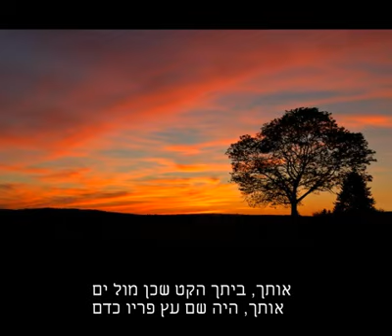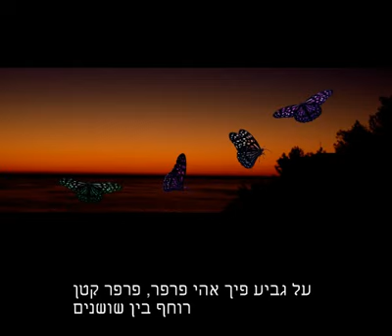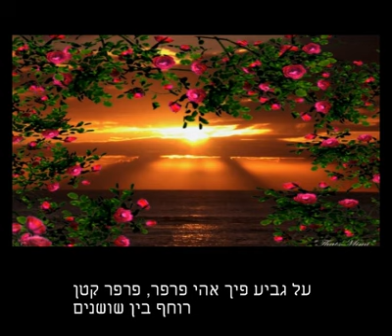אותך , שלישיית גשר הירקון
מילים: אורי אסף
לחן: יגאל גורדון